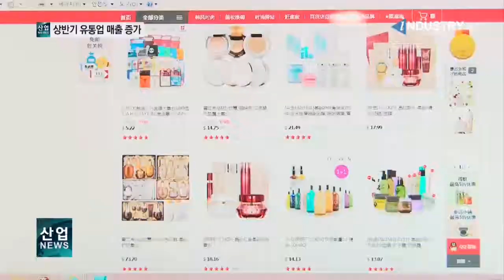온라인 성장세로 상반기 유통업 매출 7.4% 증가_산업뉴스[산업방송 채널i]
상반기 오프라인과 온라인 유통업체 매출이 모두 증가세를 이어가고 있는 것으로 나타났습니다.

산업통상자원부가 발표한 2018년 상반기 결산 유통업체 전체 매출은 전년 동기 대비 7.4% 증가했습니다.

오프라인 매출은 대형마트의 경우 감소했지만, 편의점과 백화점, SSM의 매출이 늘면서 전체 매출은 2.7% 상승했습니다.

온라인은 소비자들의 선호가 확대되면서 전체 매출은 16.3% 로 크게 늘었습니다.